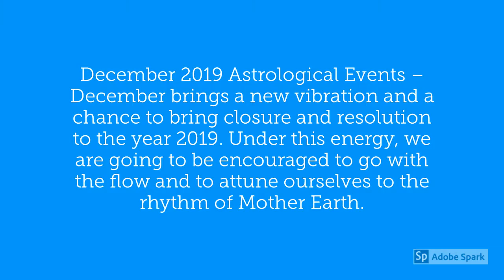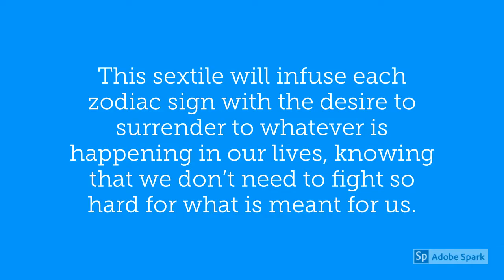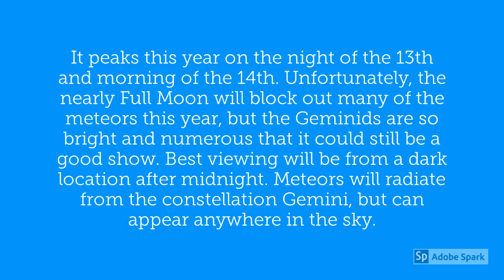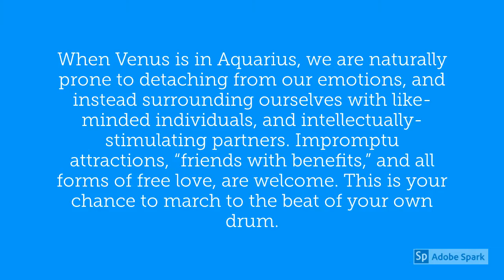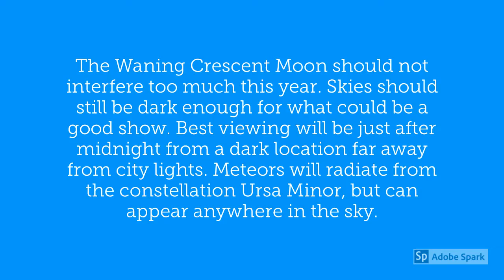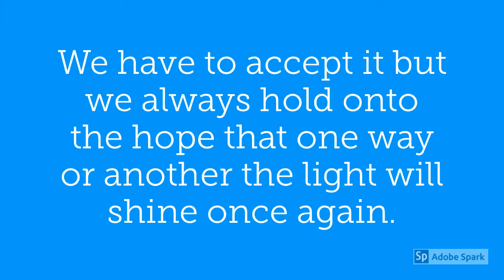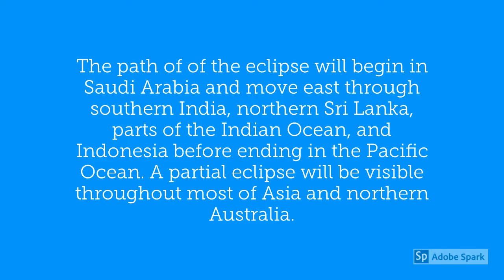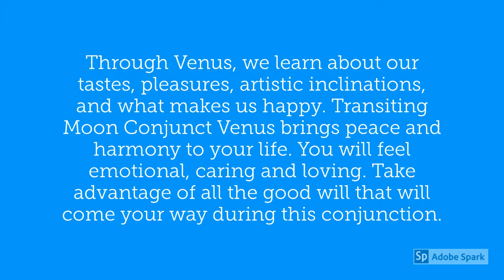Pisces December 2019 Horoscope